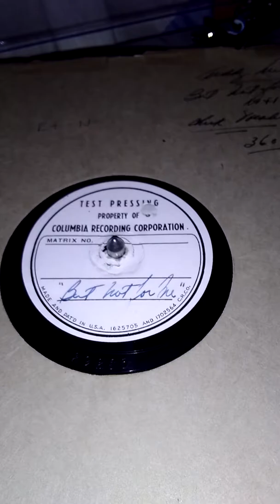Teddy Wilson and his Orchestra...TEST PRESSING..But not for me.. Helen Ward vocal.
Columbia Recording Corp. Test Pressing ..29235  Says 36084 on the envelope,,